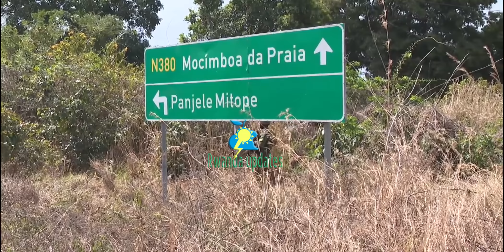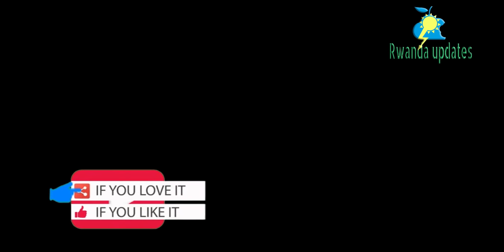VIDEO:DORE URUFAYA RW'IBISASU🚨TUKUJYANE MOZAMBIQUE KURUGAMBA RWA RDF, IHERE IJISHO NAWE UTAZABESHYWA